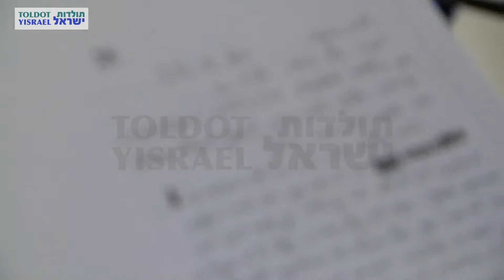דוד בלאו - ראיון מלא 9 מתוך 11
מראיין: מודי שניר
צלם: פלג לוי
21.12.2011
מושב חרות
M631